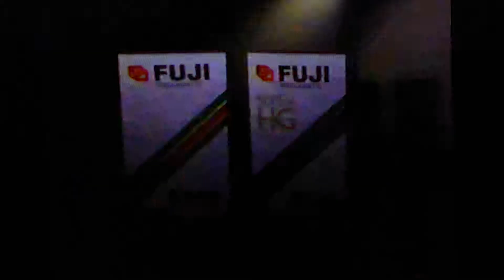Enquirer Magazine promo commercial